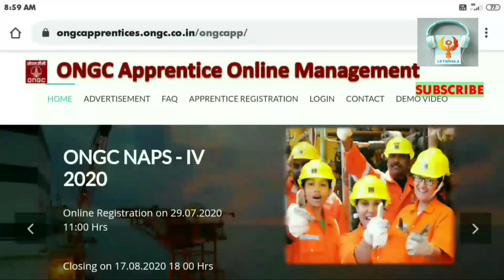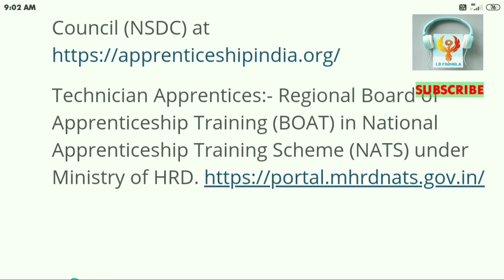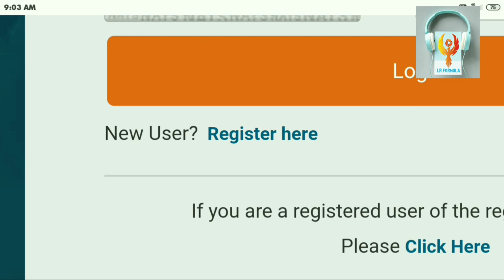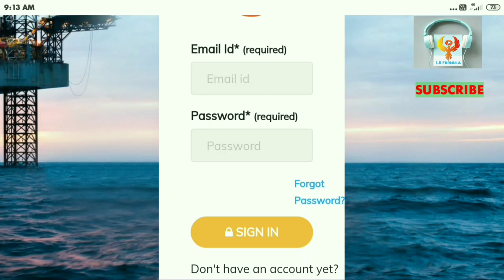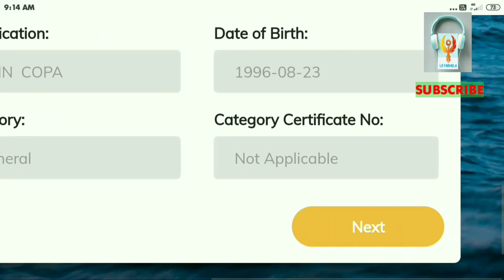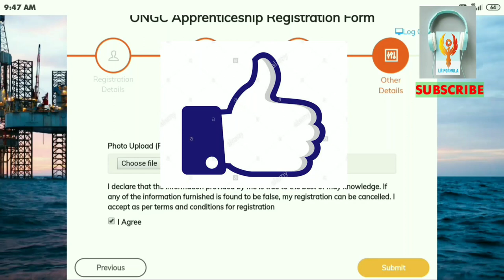ongc apprentice online form 2020 in telugu | ongc apprentice 2020 apply online | LR formula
Hai Friends Iam Laxman Chennuri. youtuber Telugu states In Our Channel we deals about govt jobs  notifications, technology tips, Bussiness ideas, Online Money Earning Websites, apps& lots more things in LR formula. lr formula just hit the red color SUBSCRIBE Button and the first one to watch My Videos .Thank You for Visiting.Keep Smile